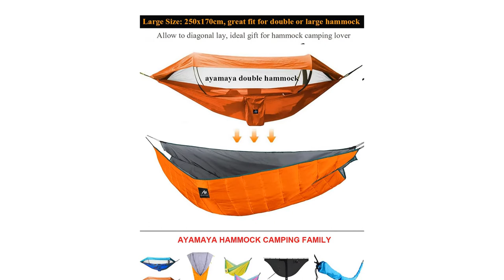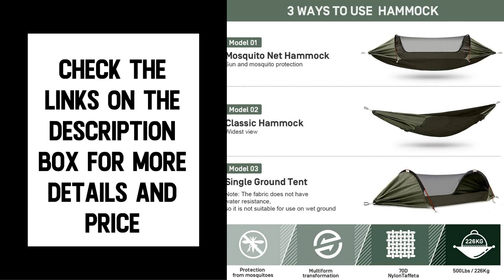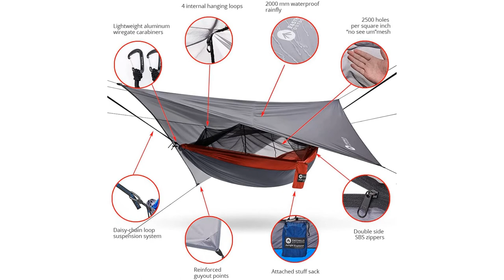Top 10 Best Camping Hammocks 2021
👉Check The More on Aliexpress
Best Cheap Camping Hammocks 2021

10.Wise Owl Outfitters Camping Hammocks - Portable Hammock Camping Gear Single or Double Hammock for Outdoor, Indoor w/ Tree Straps - Backpacking and Travel

09.Gold Armour Camping Hammock - Extra Large Double Parachute Hammock USA Based Brand Lightweight Nylon Adults Teens Kids, Camping Accessories Gear (Turquoise and Seafoam)

08.FIRINER Camping Hammock with Rain Fly Tarp and Mosquito Net Tent Tree Straps, Portable Single Double Nylon Parachute Hammock Rainfly Set for Backpacking Hiking Travel Yard Outdoor Activities

07.ENO, Eagles Nest Outfitters SingleNest Lightweight Camping Hammock

06.AYAMAYA Single & Double Hammock Underquilt Full Length Big Size Under Quilts for Hammocks, 4 Season Camping Backpacking Essential, Winter Cold Weather Warm UQ Blanket Bottom Insulation

05.ETROL Camping Hammock with Mosquito Net,Double & Single Hammock Upgrade 3 in 1 Function Portable Hammocks for Indoor Outdoor Hiking Patio Travel - 2 Tree ​Straps 2 Carabiners 2 Aluminium Bent Poles

04.Everest Double Camping Hammock with Mosquito Net | Bug-Free Camping, Hiking, Backpacking & Survival Outdoor Hammock Tent | Reversible, Integrated, Lightweight, Ripstop Nylon | Navy/Charcoal/Net Black

03.ENO, Eagles Nest Outfitters DoubleNest Print Lightweight Camping Hammock, 1 to 2 Person

02.Easthills Outdoors Jungle Explorer 118" x 79" Double Camping Hammock Lightweight Ripstop Parachute Nylon 2 Person Hammocks with Removable Bug Net, Tree Straps and Tarp Gray

01.ENO, Eagles Nest Outfitters JungleNest Hammock, Extended 10' Hammock with Structural Ridgeline